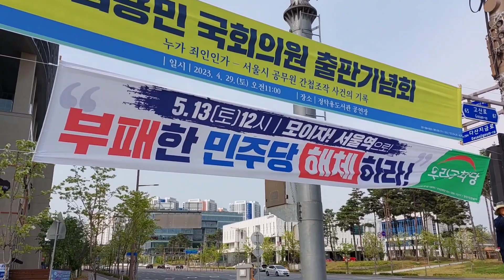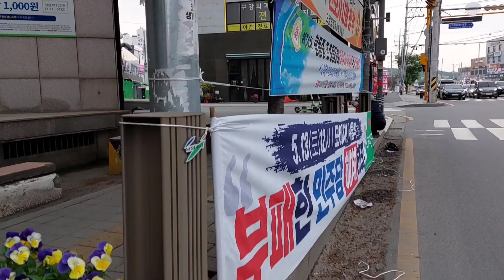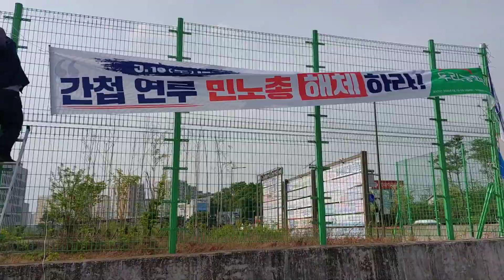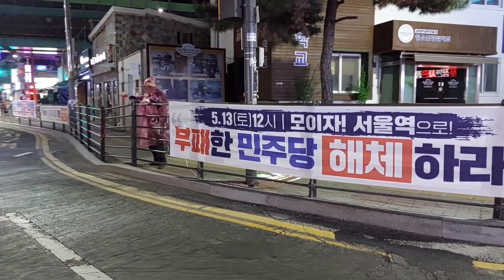5월13일 모이자 서울역으로 현수막 게첩했습니다 230430